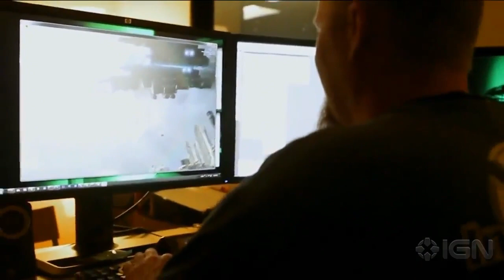Inside TitanFall - E3 2013 EA Conference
A look at the making of Respawn's TitanFall.